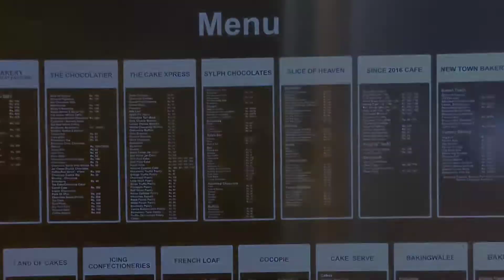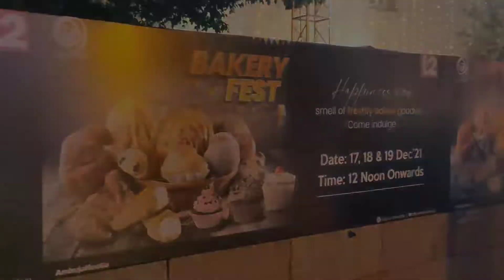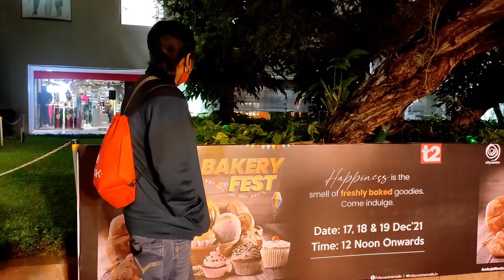Christmas aa gaya✨☃️✨ Bekary fest at CityCenter Salt Lake